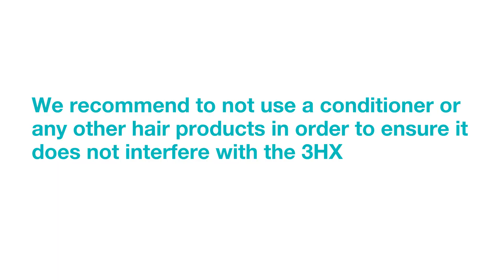Medovie. Product video tutorial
Alive Media is a full-service creative video agency based in Limassol, Cyprus. We produce visual content for digital business and create a visual language that attracts the audience and describes the benefits of your product.